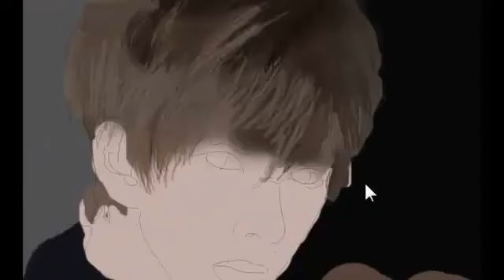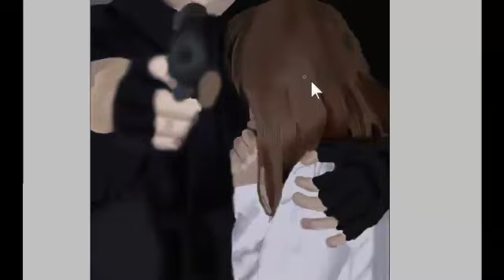[No Copyright Song] Astronomia(Jiaye Bootleg) Remix | 저작권 없는 음악